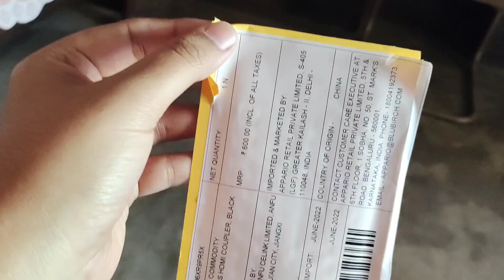THANDI CHALU OR GHAR MAI GOND LADU BAN GYA